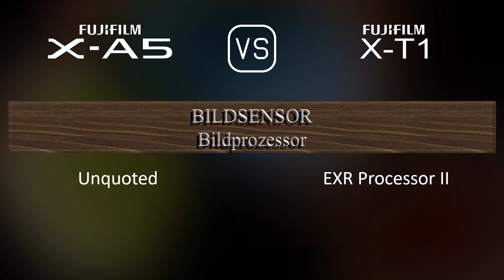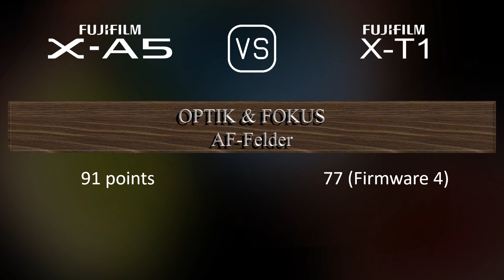Fujifilm X-A5 vs. Fujifilm X-T1: Ein Vergleich der technischen Daten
Dieses Video gibt einen Überblick über die Fujifilm X-A5 und die Fujifilm X-T1 in einem parallelen Technikdatenvergleich (comparison of specifications). Vielen Dank fürs Zuschauen.

00:25 EINFÜHRUNG
00:33 KAMERAGEHÄUSE
00:40 BILDSENSOR
01:01 BILD
01:16 OPTIK & FOKUS
01:41 BILDSCHIRM
01:58 SUCHER
02:13 FOTOGRAFISCHE FUNKTIONEN
03:06 VIDEOGRAFISCHE FUNKTIONEN
03:20 SPEICHERUNG
03:24 KONNEKTIVITÄT
03:49 ALLGEMEINE ANGABEN
04:07 SONSTIGE FUNKTIONEN